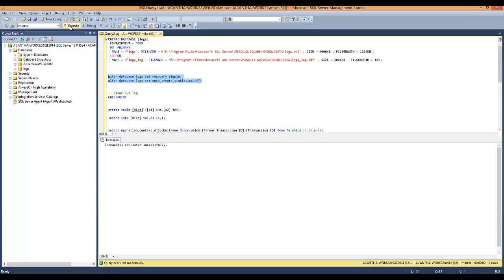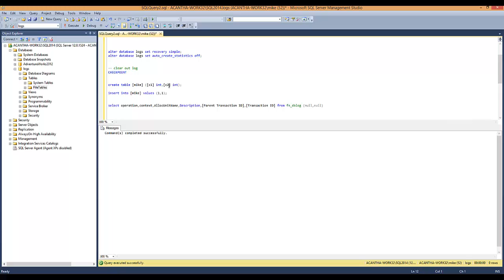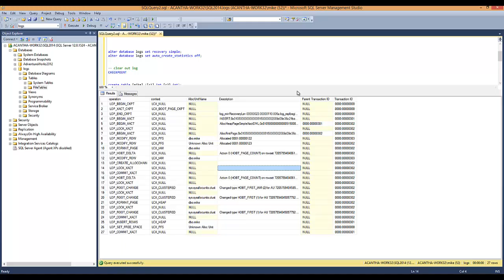Log Record Metadata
Logs for Table Creation and Single Row Insertion